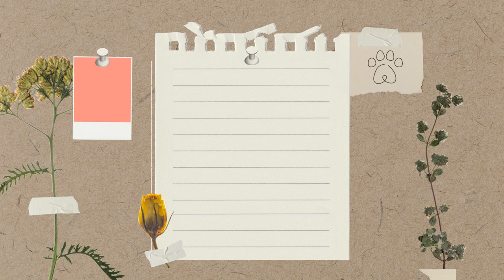Vintages Moodboard Design | Aesthetic Background | Educational Video Slides for Presentation